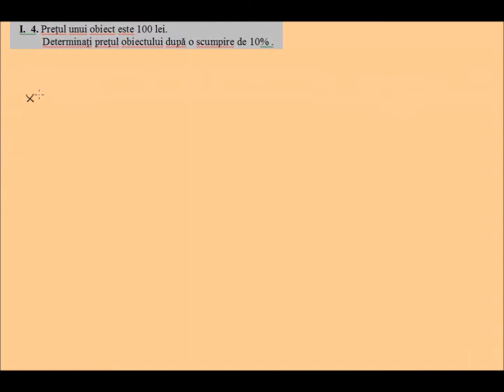Subiecte rezolvate bacalaureat 2013, Profil tehnic (bac7i4)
Subiectul complet de bacalaureat din iulie 2013 la profil tehnic il gasiti pe Lectii video de matematica din materia claselor 5-12. In cele peste 600 de videoclipuri ale canalului veti gasi atat definitii, proprietati, formule utile cat si exercitii rezolvate, probleme rezolvate, subiecte sau modele de bacalaureat si evaluare nationala.